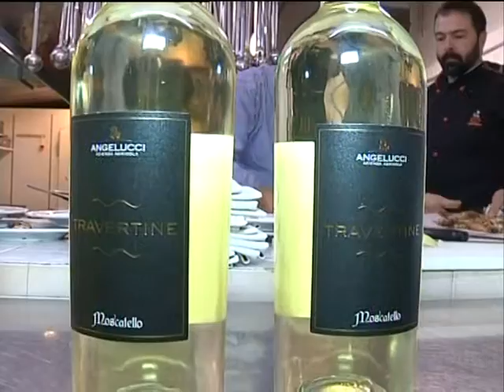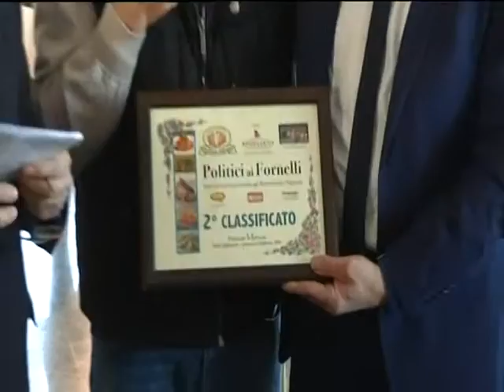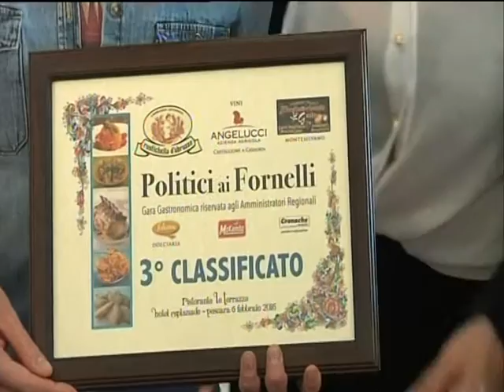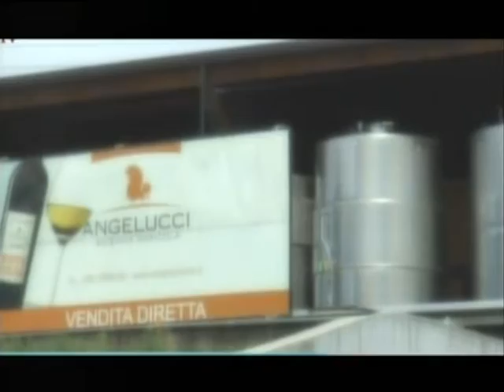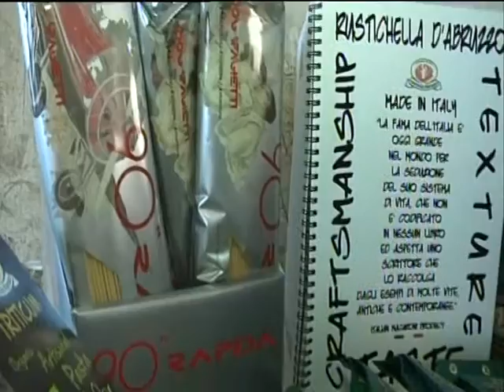Politici ai Fornelli (2016)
Il sindaco di Chieti Umberto Di Primio sbanca Pescara nella rassegna gastronomica “Politici ai fornelli” svoltasi al ristorante “Le terrazze” dell’Hotel Esplanade. I suoi “Spaghetti al Montepulciano d’Abruzzo” hanno convinto la giuria presieduta dall’accademico della cucina Mimmo D’Alessio e composta da tanti esperti del settore come i pluridecorati chef di Villa S.Maria Pino Finamore e Domenico Di Nucci. Sono stati nove elaborati tutti di ottima fattura ed al termine le piazze d’onore sono andate alle “Pizze e fuje” dell’ex Presidente della Regione Vincenzo Del Colle e alla consigliera regionale pentastellata Sara Marcozzi con “La carbonara della nonna”. Il premio della critica, inoltre, è andato alla sen Stefania Pezzopane con “La pastorella” mentre quello della giuria all’on. Antonio Razzi con “Spaghetti alle vongole veraci”. Elaborati che avrebbero meritato maggiore fortuna sono stati le “Mazzancolle cif e ciaf” del consigliere comunale di Pescara Riccardo Padovano, i “Tortini di spinaci con crema di formaggio” del collega teatina Ottavio Argenio, il “Riso allo zafferano” del sindaco di Pescara Marco Alessandrini e “La zarina” dell’ex assessore provinciale di Chieti Nuccio Campli.
I piatti sono stati accompagnati dagli ottimi vini Angelucci di Castiglione a Casauria con lo storico vitigno del Moscatello che ha accompagnato a dovere al termine i dolci preparati e offerti fuori concorso dalla campionessa italiana delle casalinghe Concetta Raspa. A spiegare gli abbinamenti dei piatti in gara con i vini presenti è stato il sommelier Gianluca Marchesani coadiuvato dalla finalista di Miss Adriatico Giada Di Cola.
In commissione con gli esperti dei fornelli sono stati impegnati nella valutazione dei piatti gli imprenditori Antonio Angelucci, Stefania Peduzzi, Natali Lucci ed Enio Barbarossa, la regista Franca Minnucci e i direttori di Raitre Abruzzo Silvano Barone e Rete 8 Pasquale Pacilio. Hanno collaborato con graditi omaggi ai presenti la Lucci arrosticini di Castilenti,la macelleria “Il Gusto” di Montesilvano e l’industria dolciaria dei fratelli Falcone di Moscufo. “Questa vittoria non ha nessun valore particolare-ha tenuto a precisare il sindaco di Chieti rispondendo ad una provocazione di campanile- oggi ha vinto la tipicità della cucina abruzzese e nel preparare i nostri piatti ci siamo divertiti e rilassati insieme come non è mai accaduto”.